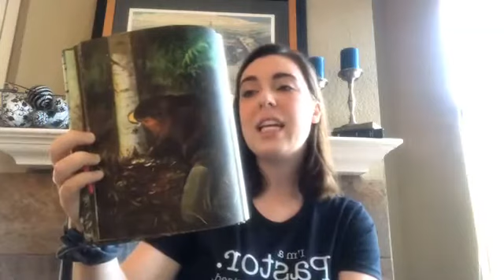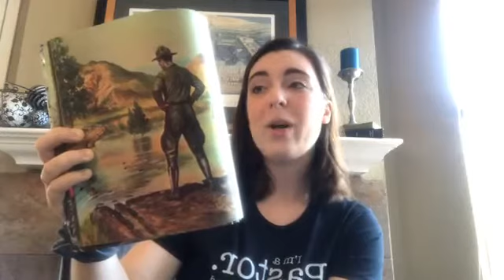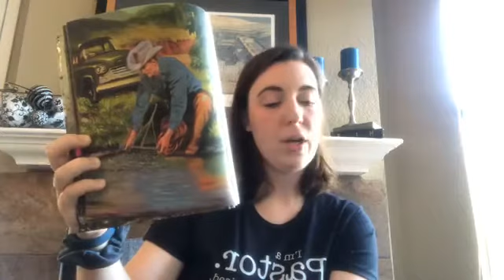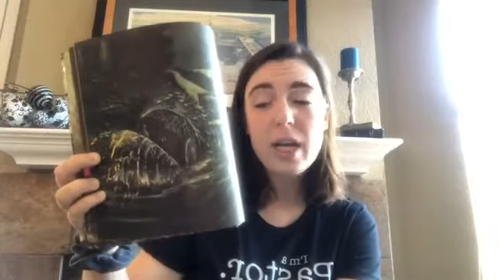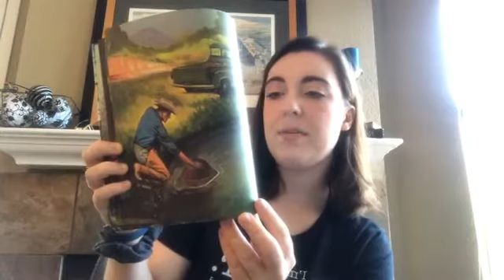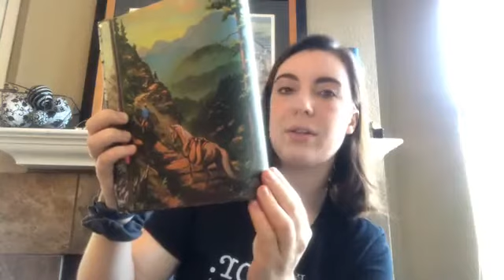86. "Benny the Beaver" part 3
In “Benny the Beaver” part 3, Benny gets taken to a new home. The game warden and the trapper we’re trying to do what was best for Benny, just like God does with us! It’s not always the most comfortable though, is it? (￼Harry J. Baerg, Review & Herald, 1964).